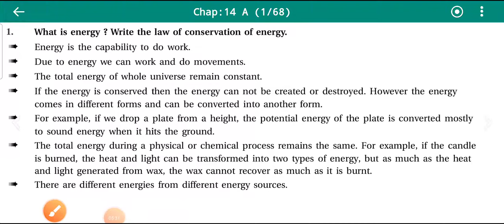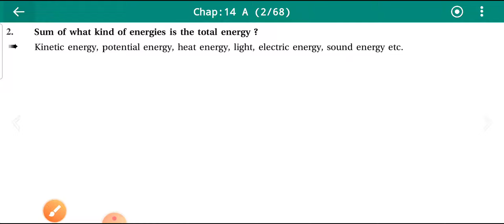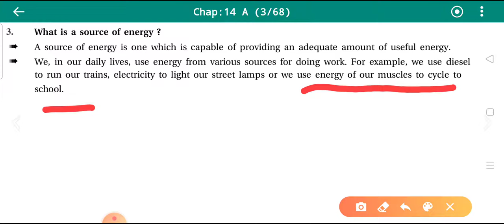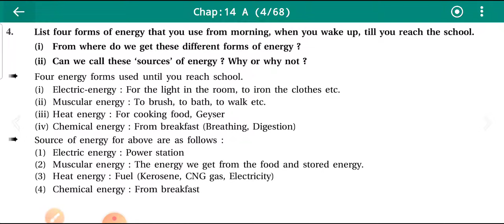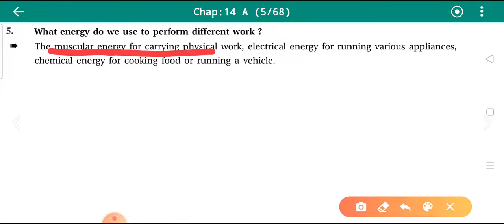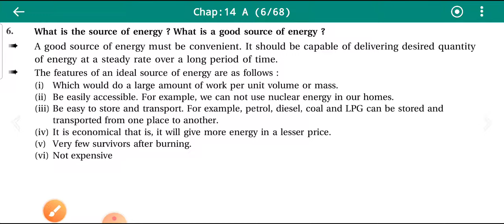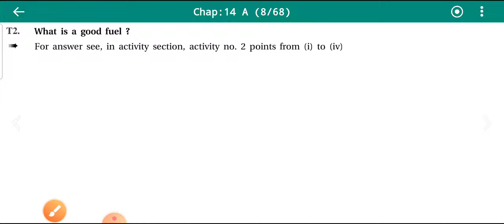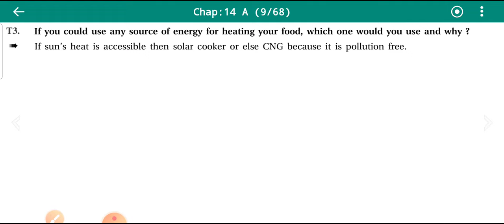Std: 10th chapter 14 Sources of Energy| Rohit Vekaria ( Click on description)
Topic includes:
Good source of energy
Leading you on way to Success
Success Coaching Classes
Give review and dought in comment box
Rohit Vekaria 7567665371